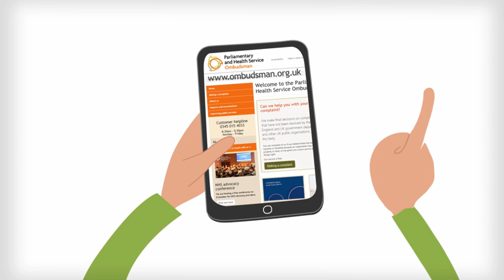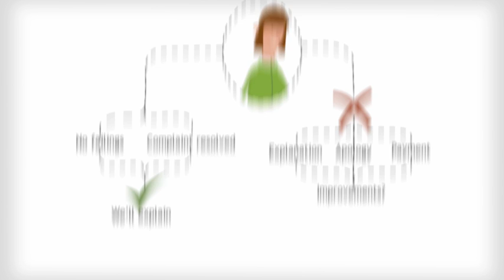How we can help with your complaint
This short video explains how we can help with your complaint as well as what organisations we can investigate. It describes our role and why we were set up.